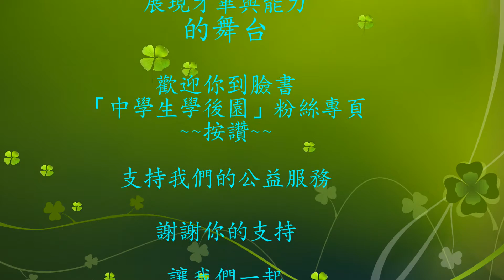長億高中／2016紫錐花反毒創意舞蹈【FB中學生學後園】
高中生的創意與活力，為反毒一起精彩盡出。本影片由長億高中姚瑢欣等同學演出。
中區預賽於105年11月19日(六)假「興大附農」舉辦，共46隊參與高中組的競賽。